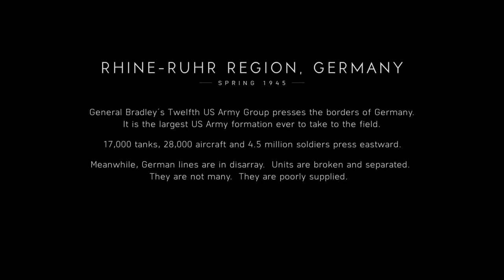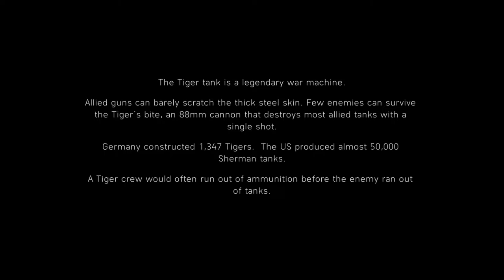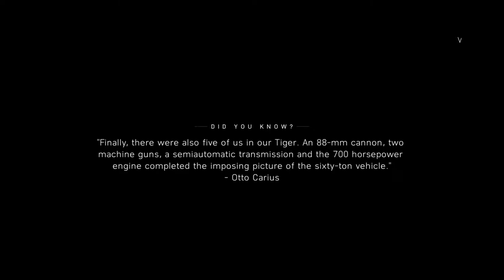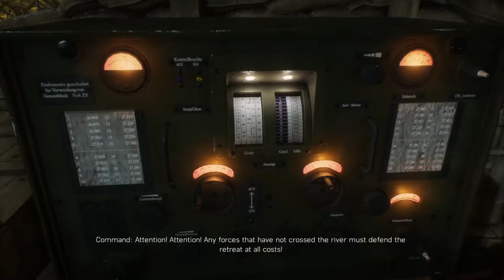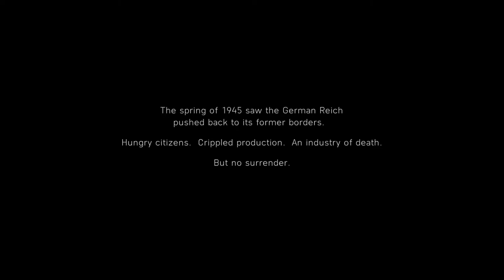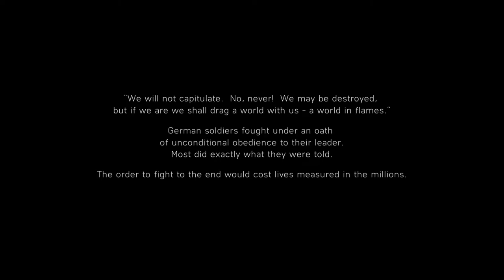The Last Tiger is Great, but Broken. Please Fix